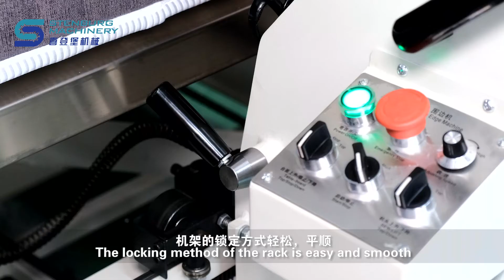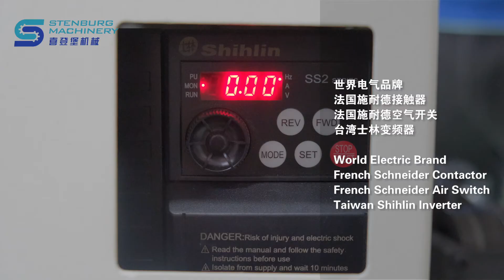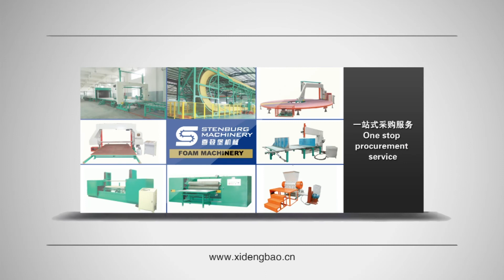WB-3A Mattress Tape Edge Machine with 300U chain stitch high-speed sewing head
model WB-3A
Productivity 15pcs/h
Mattress thickness 50-450mm
Table lifting range 140mm
Table size 2000*1550mm
Sewing thickness range of mattress 50-300mm,  150-400mm,  250-500mm
Machine size 2380×1400×1650mm
Motor type Single phase，220V，50HZ
Total power 1.2KW
Weight 598KG